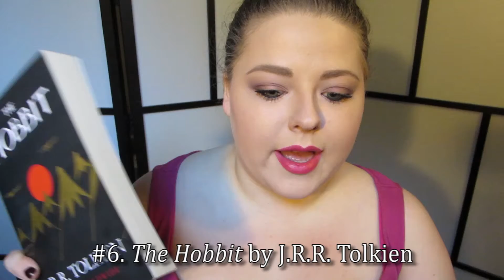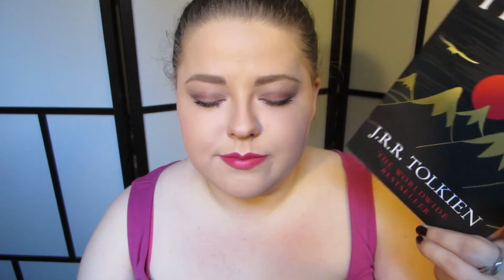Book Chat #3 || January - June 2015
Books Mentioned:

1. The Gathering Blue by Lois Lowry
2. Daughter of Smoke and Bone by Laini Taylor
3. Days of Blood and Starlight by Laini Taylor
4. Dreams of Gods and Monsters by Laini Taylor
5. Night of Cake and Pupperts by Laini Taylor
6. The Hobbit by J.R.R. Tolkien

glitterOCD